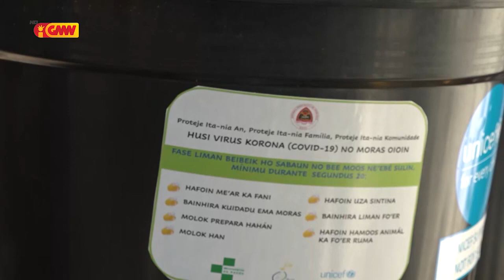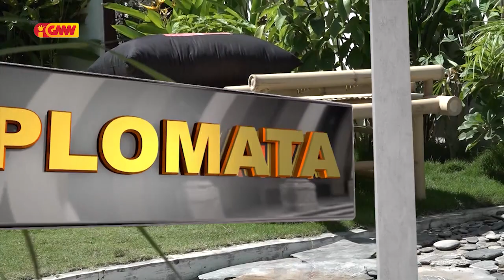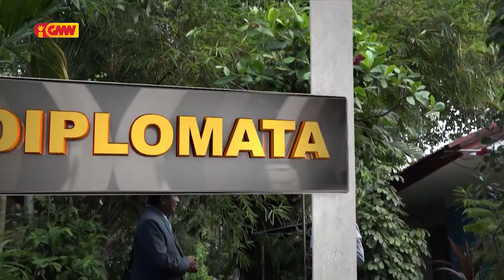The Thirteen episode of the DIPLOMATA program, with Unicef